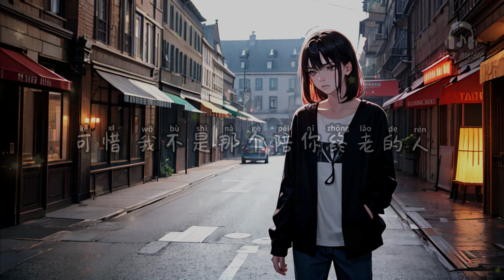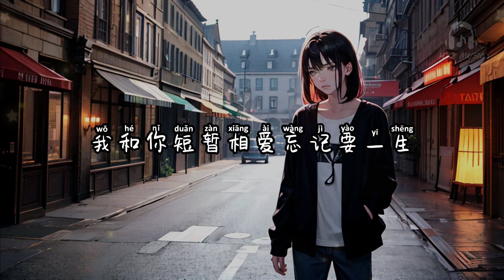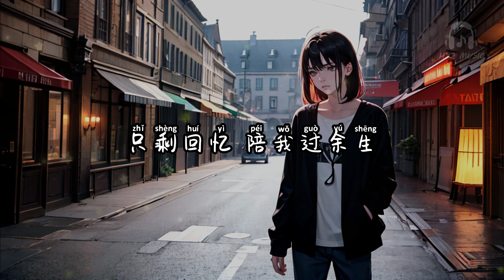不能终老的人 - L（桃籽）【可惜 我不是那个陪你终老的人 你却是我最牵挂的人】【动态歌词 Lyrics】【拼音歌词】【抖音歌曲】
不能终老的人

可惜
我不是那个陪你终老的人
你却是我最牵挂的人
我和你短暂相爱忘记要一生
以后只能和你梦里温存
冷冰冰的天 空荡的左边
思念让我无眠
相爱的誓言 再无法兑现
心碎了千百遍
泪划过侧脸 打湿了枕边
我还不肯翻篇
求上天心疼 求上天可怜
能不能再见你一面
可惜
可惜
我不是能够陪你终老的人
你却是我放不下的人
你离开带走了我的心我的魂
只剩回忆 陪我过余生

不能终老的人 - L（桃籽）

作词：L（桃籽）
作曲：曲多美
演唱：L（桃籽）
编曲：Jen 周周
和声编写/和声：谌宥
人声编辑：迟色
混音师：何文宇
制作人：何文宇
制作统筹：谌宥/翊学长
监制：熊磊/王腾飞
艺人经纪：韦耀
宣传策划：安琪拉/姜雪/陶文/万畅
发行人：韦琪
发行公司：万象星云